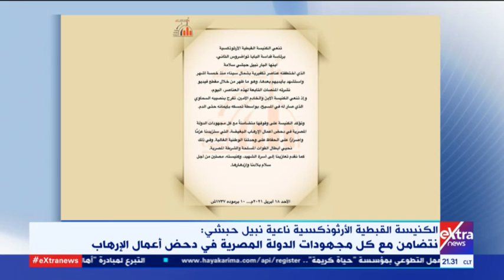غرفة الأخبار| الكنيسة القبطية الأرثوذكسية تنعي نبيل حبشي: نتضامن مع كل جهود الدولة في دحض الإرهاب